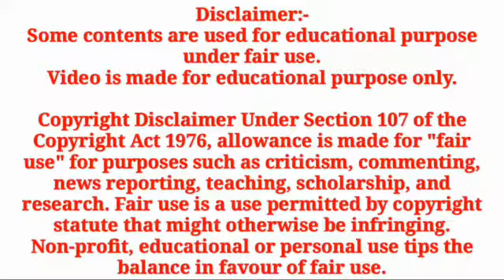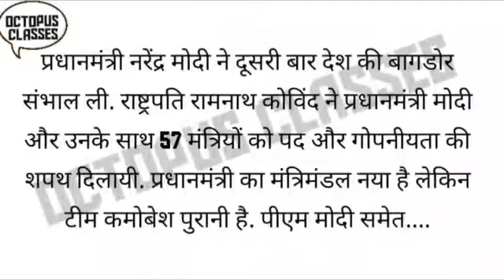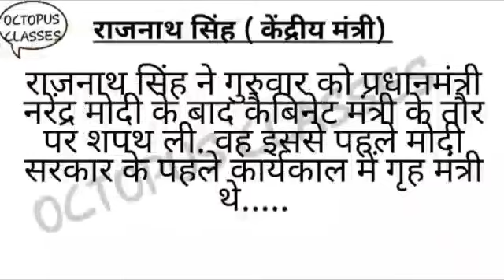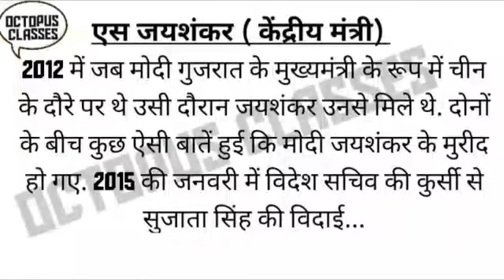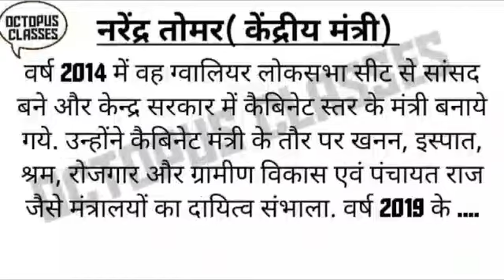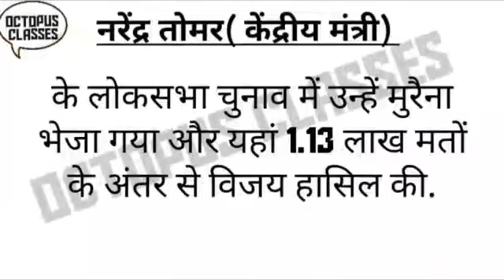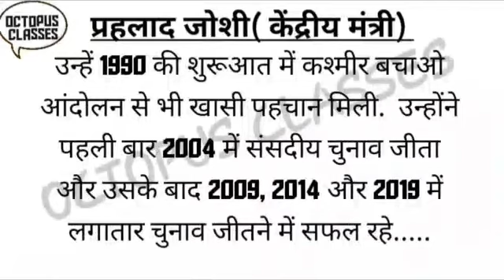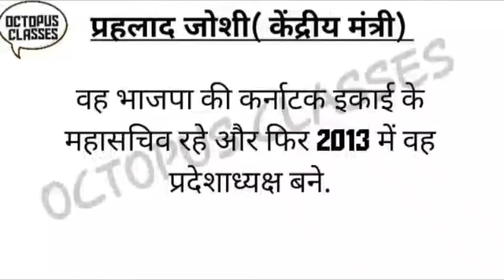Bihar Daroga Mains;Bihar police|NTPC & group-d Exam के liye वर्त्तमान मे कौन कौन मंत्री किस पद पर है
Bihar Daroga Mains;Bihar police|NTPC & group-d Exam|वर्त्तमान मे कौनकौन मंत्री किस किस पद पर है

Most Brilliant Answer of UPSC,IPS,IAS,SSC Interview Question सवाल आप के और जवाब हमारे

दोस्तों video मे आप से 30 GK के interesting जवाब पूछे जायेंगे दोस्तों अगर video पसंद आये to please ish video ko like kare, share kare or hamare channel ko subscribe kare

Railway .SSC. BANK. UPSC .BPSC. MATS .CATS .NET EXAM .STET .CSTATE, lock down special class

online classes for all compilation joined our
octopus classes

ALL Competitions   EXAM -Railway .SSC. BANK. UPSC .BPSC. MATS .CATS .NET

online study ghar pathe

Octopus Classes